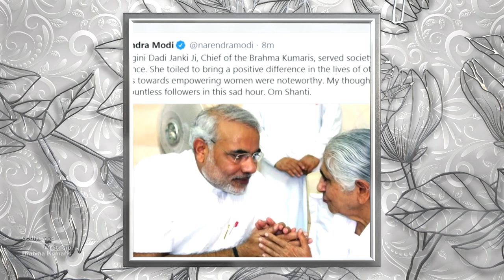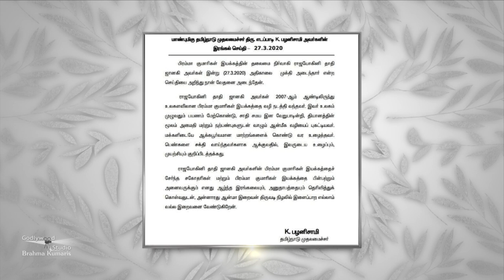பிரம்மா குமாரிகளின் தலைமை நிர்வாகி தாதி ஜானகி அவர்களின் முக்கிய செய்தி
Dadi Jankiji chief of brahma Kumaris, Most Stable mind in the world

Organizer: Brahmakumaris